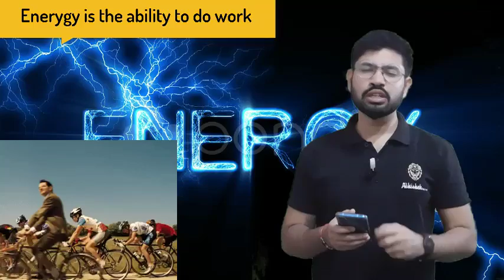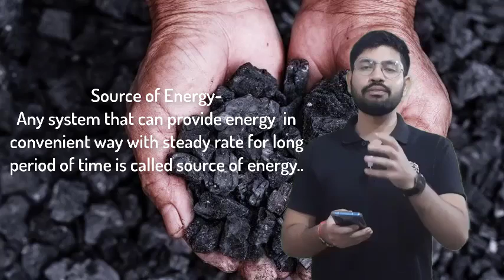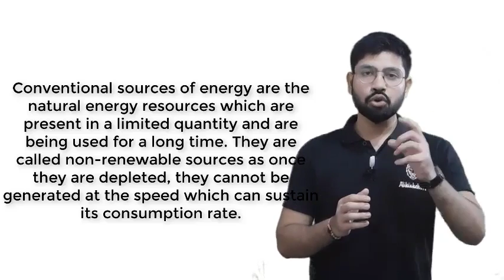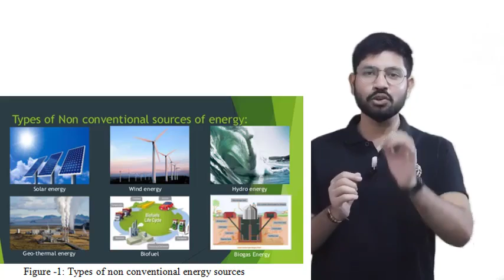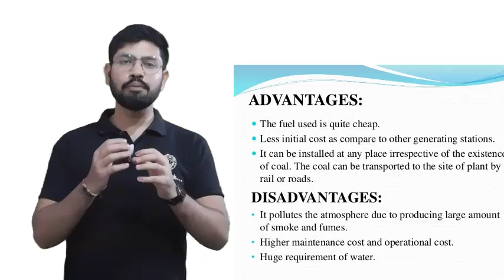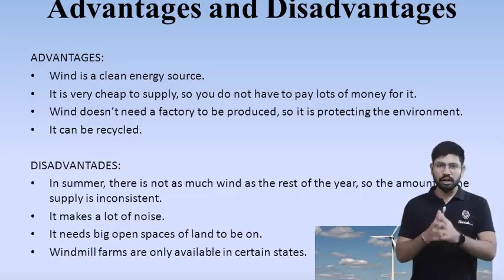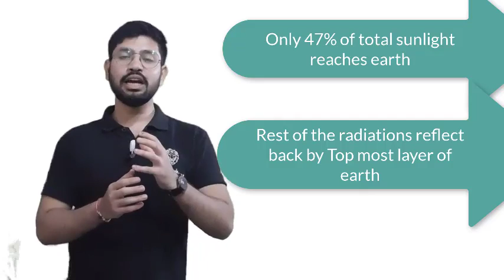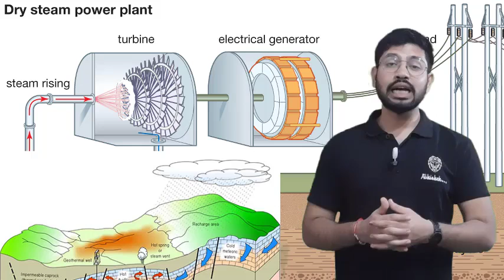Sources of Energy ।। Class 10th science chapter 14।। Abhishek sahu